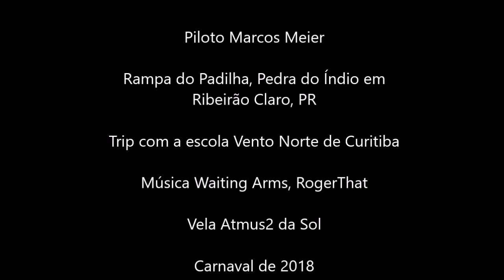Ribeirao Claro com vento forte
Esse voo foi emocionante. Em Ribeirão Claro, rampa do Padilha, em fevereiro de 1018 havia uma tempestade se aproximando no horizonte e fez o vento ficar um pouco mais forte. O parapente não conseguia avançar, fiquei quase parado no ar, em cima da rampa. O tipo do voo que é melhor deixar para fazer em outra oportunidade, com ventos mais suaves, mas se eu não demorasse daria tudo certo. A música é livre de direitos autorais: Waiting Arms da banda RogerThat